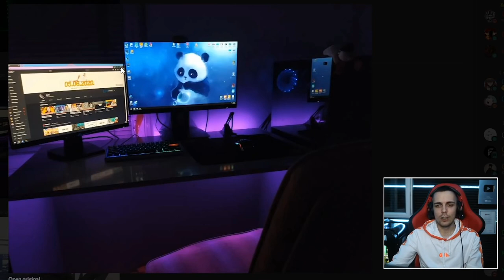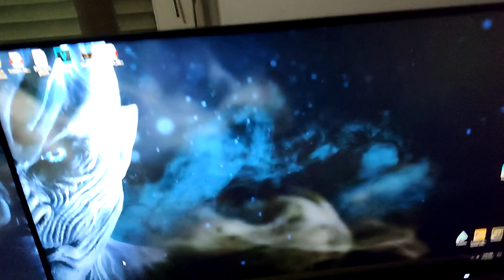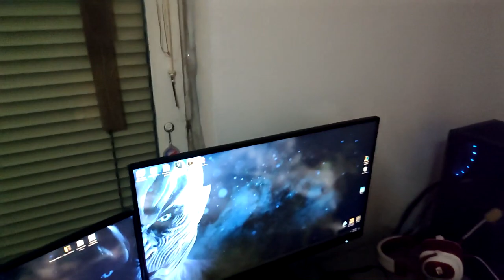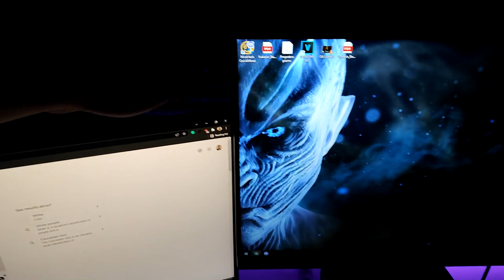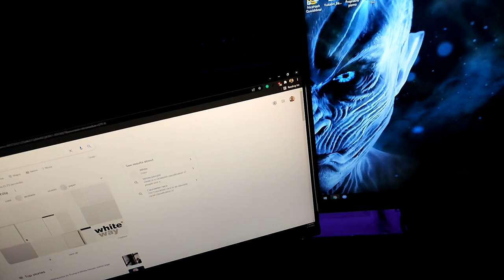SETUP TOUR *GUH REKAO FAKE*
Znam da ste dugo cekali nesto novo od mene i konacno je izaslo .. bacite lajk da podrzite brata !

- SPECIFIKACIJE: 🖥️
Procesor: Ryzen 5 2600
Graficka: RTX 2060 6 gb
Ram: 2x8 GB 3200 mhz
Napajanje: 600 W
Maticna B450 Aorus Elite

Monitor 2 hp 60hz 21.5 inca
Monitor 1 Hp24x 144hz 24 inca
Mis: Razer Viper Mini
Tastatura: Ducky One 2 Mini red switches